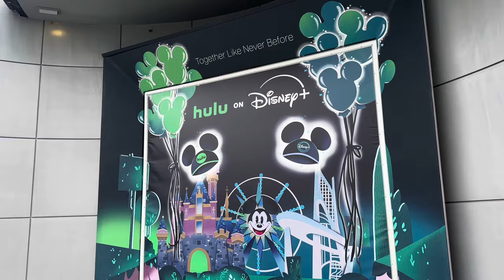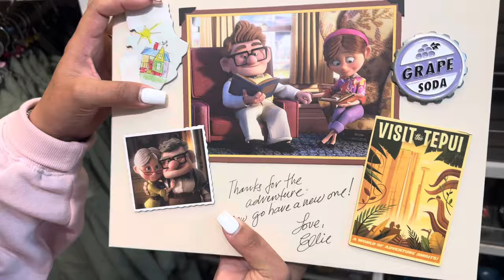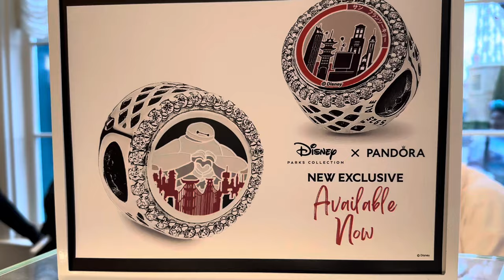new April merch 2024! stitch lollipop collection, dooney & burke ears + updates! disneyland resort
Hi guys! kai & jessy here! There was so much. A new Starbucks cup?! 👀 ALSO this lollipop collection? SOOOO cute and colorful. We didn’t get a chance to see the stitch lollipop plush, but it’s completely ok. I hope you guys enjoy this video. ☺️✨